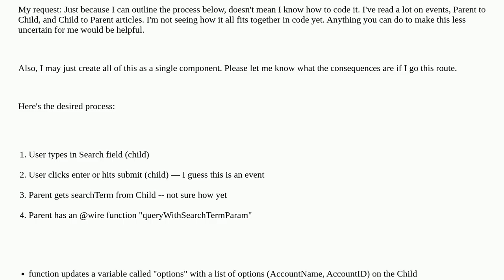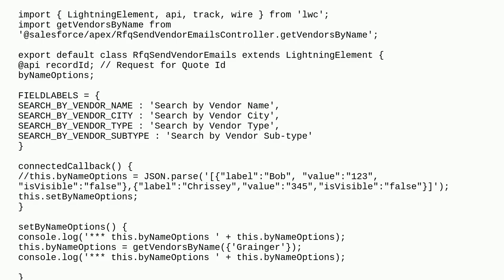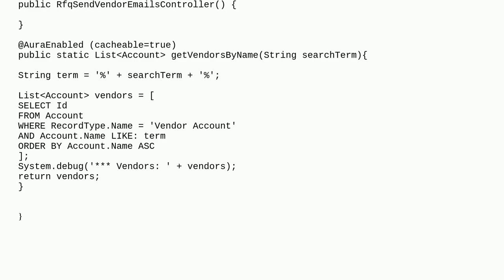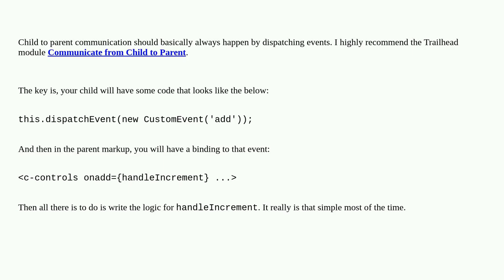LWC Architecting with Parent and Child Communication in mind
A special thanks goes out to the community

  lightning-web-components apex